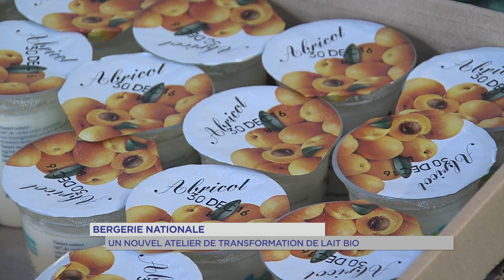Bergerie Nationale : un nouvel atelier de transformation de lait bio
L’agro-écologie fait son chemin à la Bergerie Nationale. Après avoir été certifié biologique en mai dernier, le lait de la ferme de Rambouillet sera maintenant transformé. Nous étions sur place la semaine dernière pour l’inauguration de ce nouvel atelier de transformation.